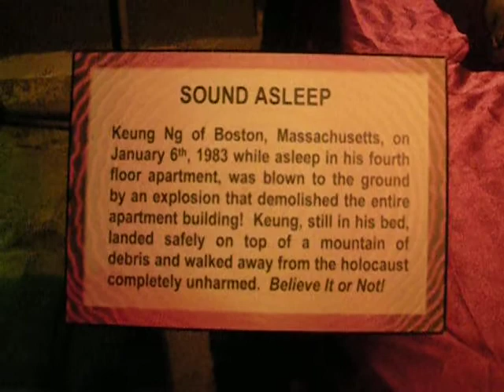Mom Open it!